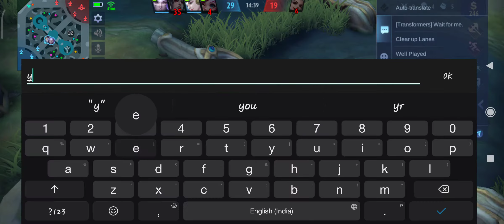All Mage troll gameplay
for more videos content like this.